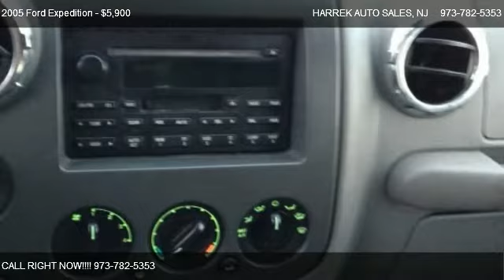2005 Ford Expedition XLT Sport 4WD - for sale in PATERSON, NJ 07503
142 MICHIGAN AVE

Come test dirve this 2005 Ford Expedition XLT Sport 4WD for sale in PATERSON, NJ.

All power equipment on this vehicle is in working order.  No defects.  There is not a door ding on this vehicle.  There is a properly functioning engine in this vehicle.  The exterior of this vehicle is extra clean.  Not garage kept.  Vehicle has never been smoked in.  The interior is in fantastic condition.  The mileage is accurate.  This vehicle has a clean shifting transmission.  There are no signs of prior damage on this vehicle.  The tires are in good shape and have about 75% of the tread life left.